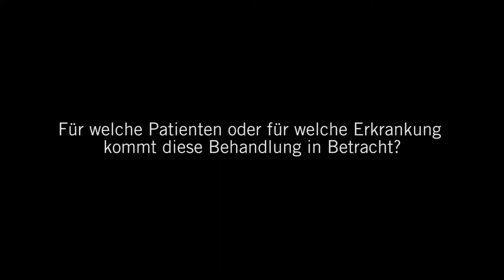Mikrofrakturierung: 3 Fragen 3 Antworten | Asklepios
Die Mikrofrakturierung ist eine neue Methode, um Knorpel im Bereich des Hüftgelenks, Kniegelenks oder der Schulter wieder aufzubauen. Prof. Dr. med. habil. Peter Cornelius Kreuz
Fragen zum verfahren, zur Zielgruppe und die Vor und Nachteile dieser Methode.